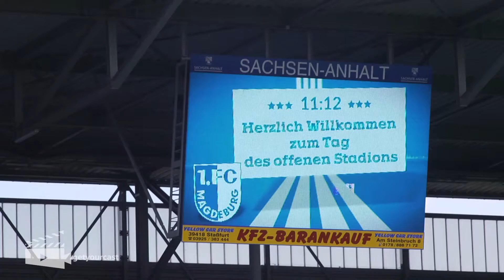1. FC Magdeburg: Tag des offenen Stadiontores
Schon vor dem ersten Heimspiel des 1. FC Magdeburg in der neuen 3.Liga Saison strömten am gestrigen Sonntag über 10.000 Fans zur MDCC-Arena. Grund war der  Tag des offenen Stadiontores.

Folge uns auch bei Facebook, um immer auf dem Laufenden zu bleiben

Weitere Film- und Videoproduktionen von Crafty Media sind zu finden